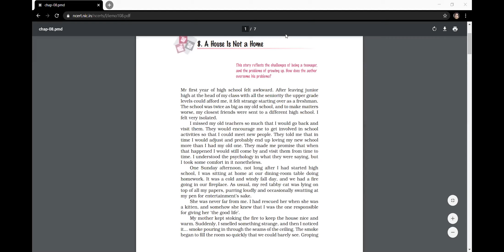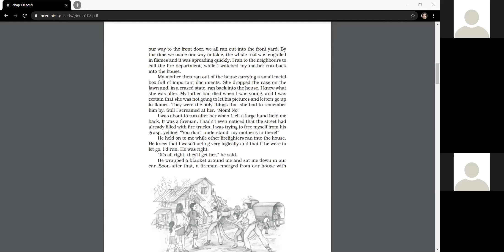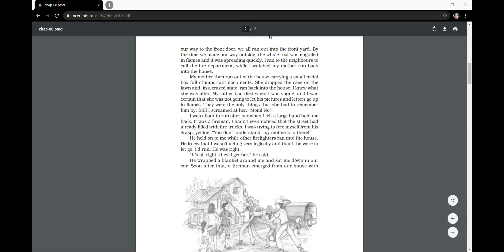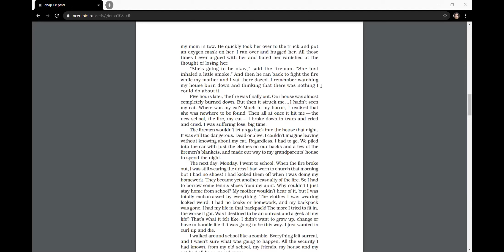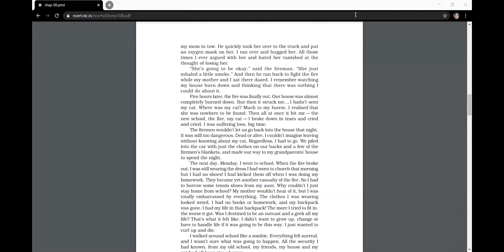A House is Not a Home Class IX by Rashmi Priya